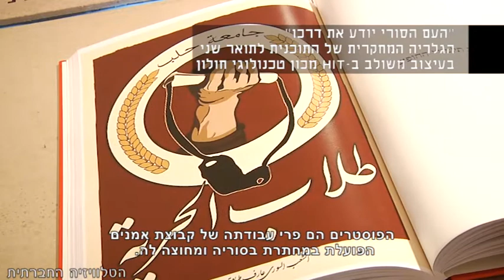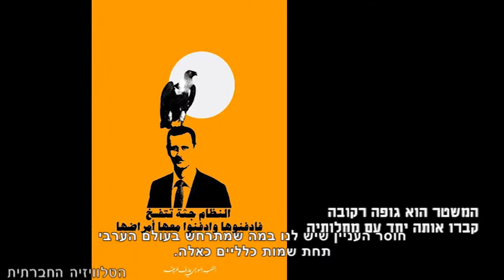תערוכת המורדים הסורים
בימים אלו מוצגת במכון הטכנולוגי בחולון תערוכת פוסטרים בשם "העם הסורי יודע את דרכו" אשר אוצרת ד"ר יעל אילת ון-אסן. הפוסטרים, פרי עבודתה של קבוצת אמנים הפועלת במחתרת בסוריה ומחוצה לה מציגים ביקורת על המדיניות הפנים-סורית. התערוכה, שפתוחה לציבור עד ה-14/3 מבקשת גם לפרק את הסטריאוטיפים של הציבור הישראלי ביחס למתרחש בסוריה ולעורר מודעות והזדהות.